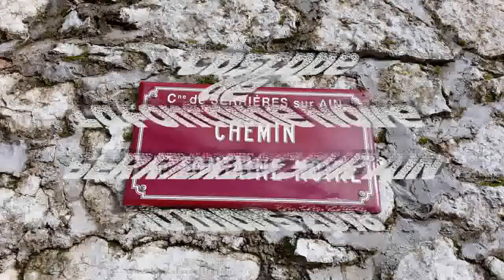2018 03 10 Serrières Cascade de La Fontaine Noire Drone0 new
2018 Cascade de La Fontaine Noire SERRIERES AIN (01)
Fait partie d'une série de vidéos "Drone de Cascades dans l'Ain" liens ci-dessous: